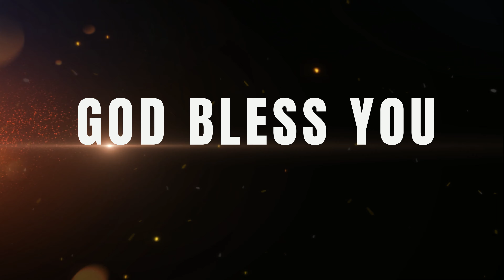22.08.2023|| AAS234 || పరిశుద్ధత పార్ట్ -21 ||పరిశుద్ధత అనగానేమి -పార్ట్-8